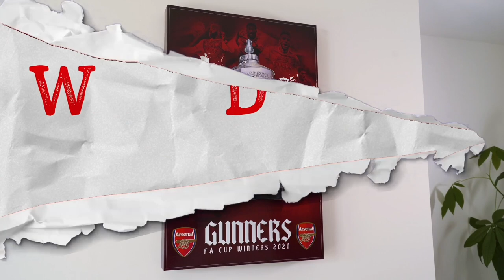Arsenal FC £39million Youssef En-Nesyri TRANSFER LINED | Anthony Martial £40million Arsenal TRANSFER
I talk Anthony Martial £40m transfer, cfd trading Anthony Martial arsenal transfer news now ecommerce, arsenal transfer news now today latest news now life insurance quotes on Inter life insurance Anthony Martial arsenal transfer news now youtube, arsenal transfer news 2021 health insurance, Anthony Martial transfer on arsenal transfer window private healthcare, for Man United on latest arsenal transfer news 2021 income protection insurance. Anthony Martial arsenal transfers news on Manchester FC on professional indemnity insurance, Anthony Martial transfer to Arsenal. Youssef En-Nesyri Edu sign Anthony Martial arsenal news transfer today on Sevilla on business insurance arsenal latest news now can Anthony Martial's contract, public liability insurance, Anthony Martial arsenal latest news now today live, Anthony Martial arsenal latest transfer news live now